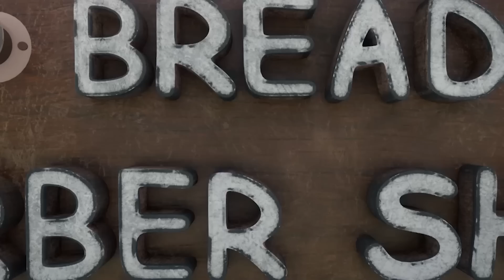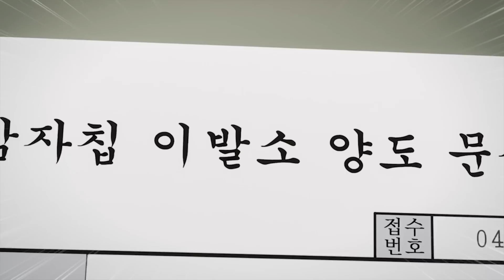브레드이발소3 | 위기의 이발소 | 애니메이션/만화/디저트/animation/cartoon/dessert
✂이발소가 망한다고??😨
브레드의 인생 최대 위기! 과연 이발소의 운명은?💥

위기의 이발소!
-떡 삼총사
-수상한 고객
-감자칩의 칩
-호빵가족의이사
-골목이발소

월(오후 6시) : 스페셜 영상
화(오후 6시) : 테마모음
금(오후 6시) : 테마모음
토(오후 6시) : 윌크의 디저트 이야기
일(오전 10시) : 해외 더빙 본편, 브레드송